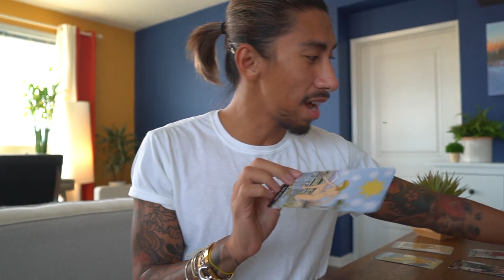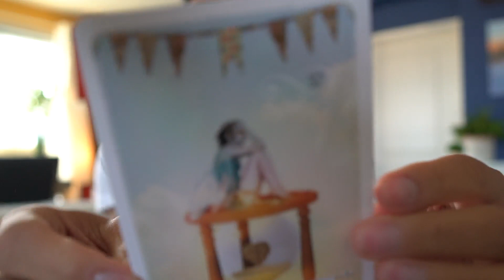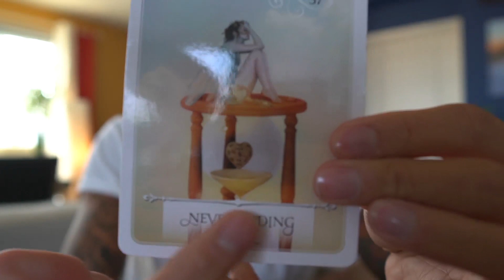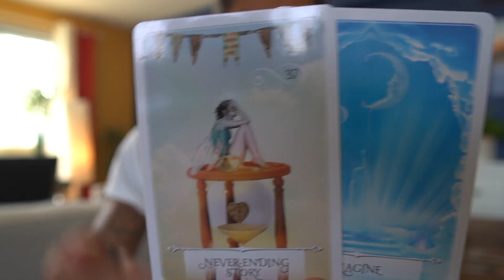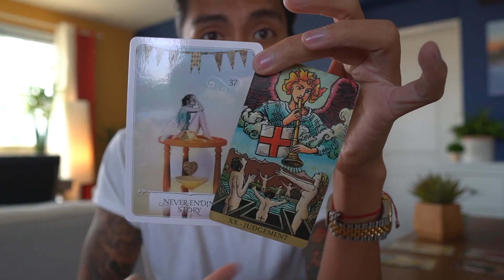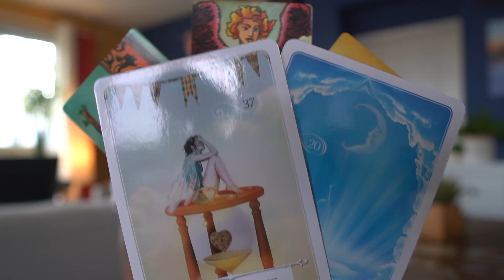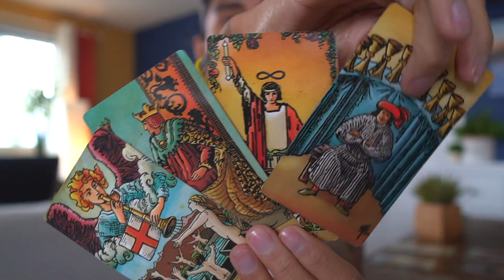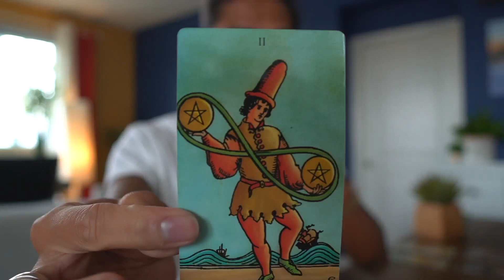LIBRA - "THEY WANT YOU BAD BUT YOU'RE SO FRUSTRATED!" SEPTEMBER 16-17 DAILY TAROT READING